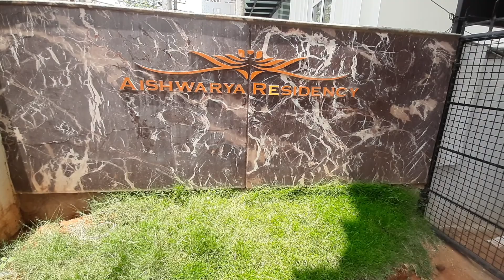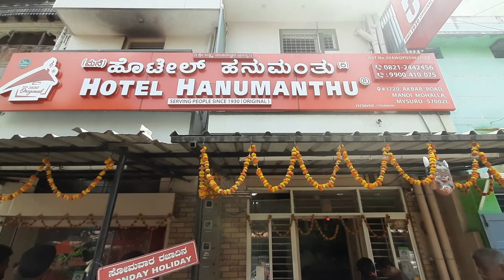Best Mutton Pulao Restaurant in Mysore | Original Hanumanthu Pulav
Its day 1 of our Mysore trip. We reached Mysore by noon and decided to have our lunch at Hotel Hanumanthu which is one of the most famous food destinations in Mysore, specially famous for it Mutton Pulao and other mutton dishes. This spot is very close to Mysore Railway Station.
Its a small restaurant with limited seating space and you will find this place crowded most of the time. But mutton dishes sush as mutton pulao, mutton kheema, bheja fry and mutton chaap are really worth trying.

Address: 1720, Akbar road, Mandi Mohalla, Mysuru, Karnataka 570001

1. Mutton Pulav: Rs. 200.00 (half)
2. Mutton Pulav: Rs. 250.00 (full)
3. Mutton Liver: Rs. 150.00
4. Mutton Curry: Rs. 150.00